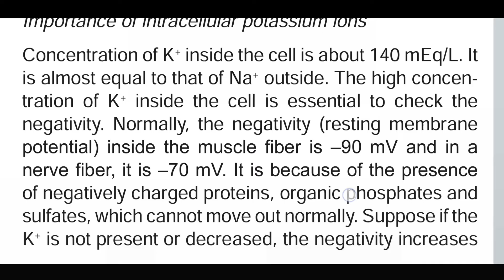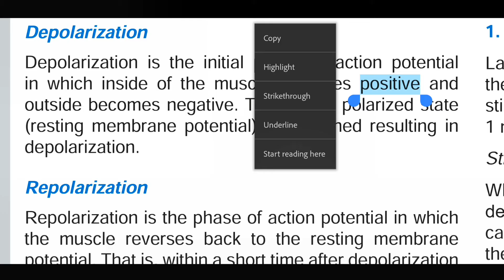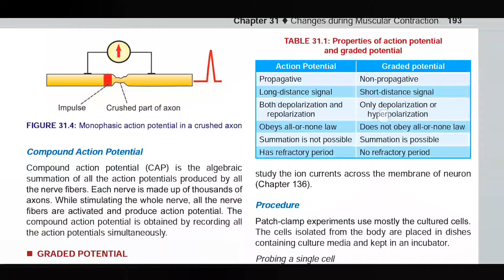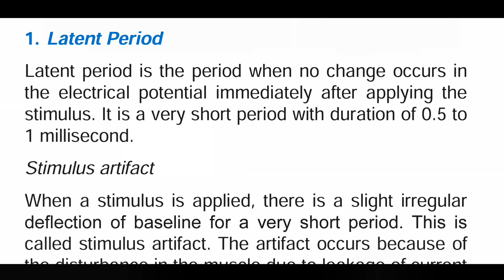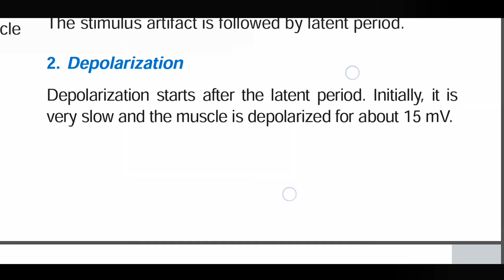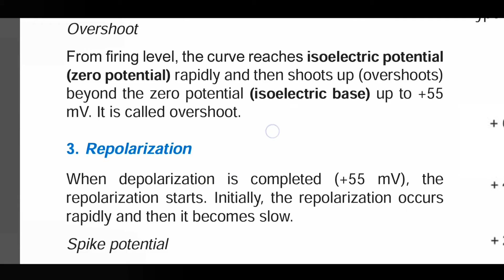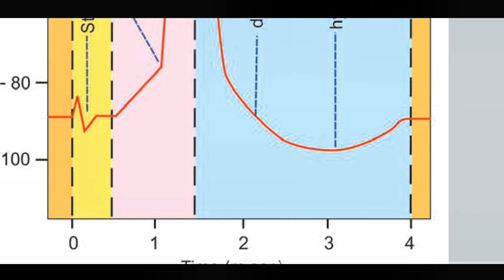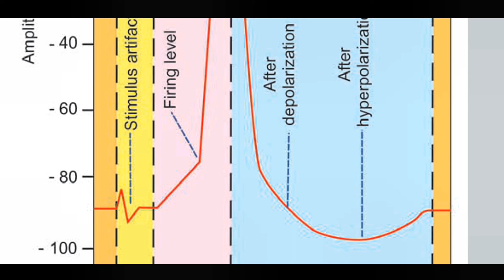Changes during Muscle contraction - Muscle Physiology - 2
Muscle Physiology
Changes during Muscle contraction